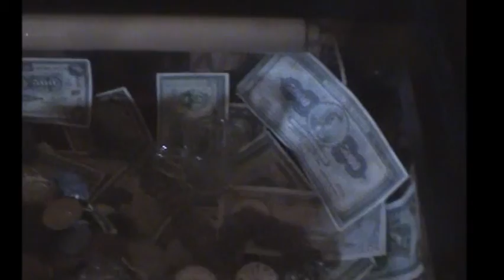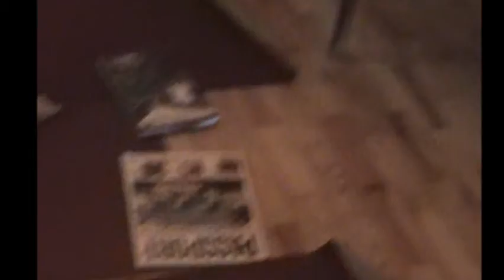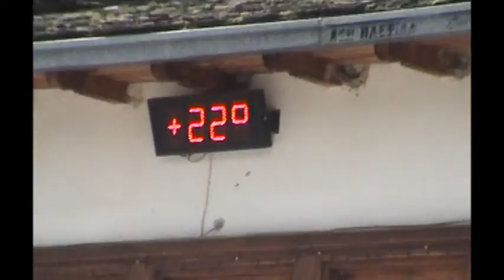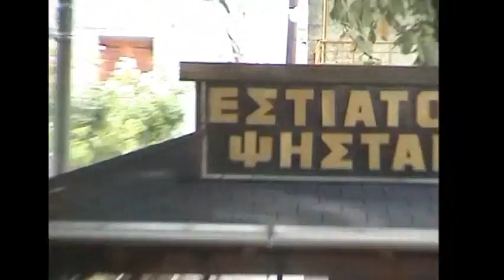2009 4 Villages